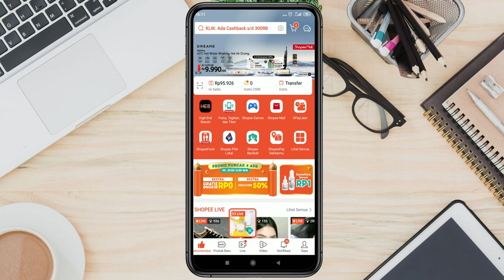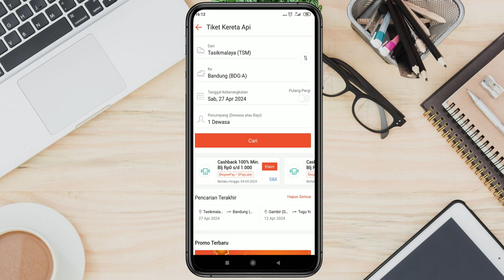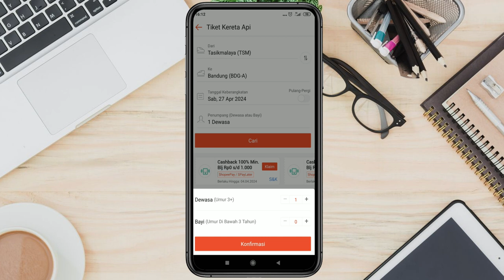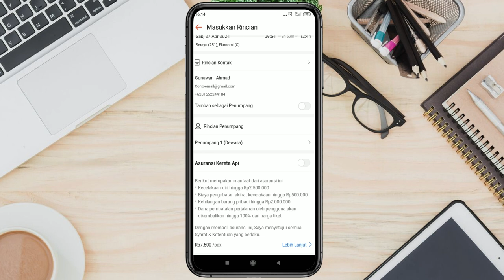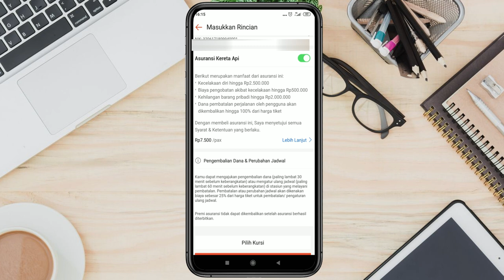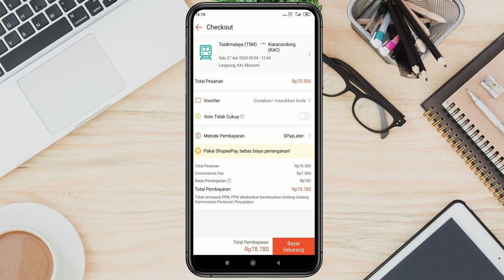Cara Pesan Tiket Kereta Api Di Aplikasi Shopee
hi semuanya kembali lagi bersama saya gunawan ahmad, kali ini saya akan membuat sebuah tutorial tengtang shopee dengan judul video Cara Pesan Tiket Kereta Api Di Aplikasi Shopee. bagamana video selengkapnya? langsung aja simak di video sampai selesai.